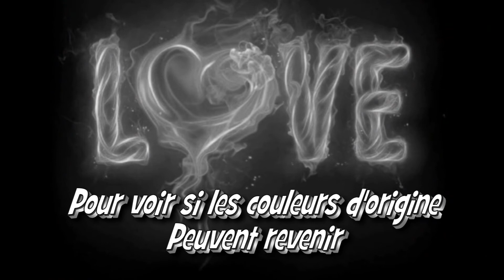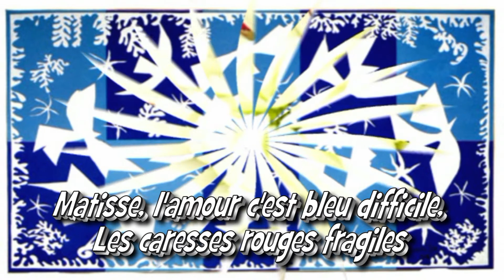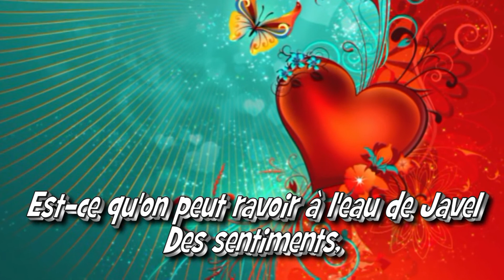L' amour à la machine - par Jean Loup de Cazouls-lès-Béziers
Voilà une belle chanson. faut-il laver l'amour à la machine pour les couleurs reviennent ?

Here is the English translation for visitors:
"Put our love through the machine
boil it
To see if the original colors
can come back
Can we get bleach
Feelings
The whiteness that we thought was eternal
Before

To find the initial pink
Of your pale cheek
The blue of our early kisses
So much lost azure

boil it
can come back
Feelings
Before

Matisse love is difficult blue
The fragile red caresses
The sun of life beats them down
And then they pass

Go on ! By machine

Red to bring down misery
Of our sweet little grandfathers
Black hands in blonde curls
All around the world
boil it
can come back
Feelings
Before

Go on ! On the machine!!! "